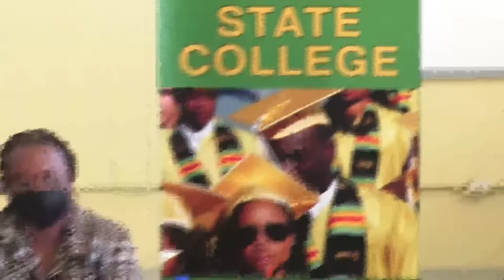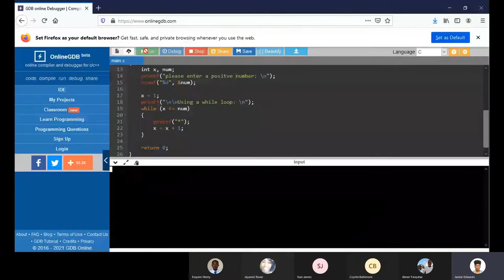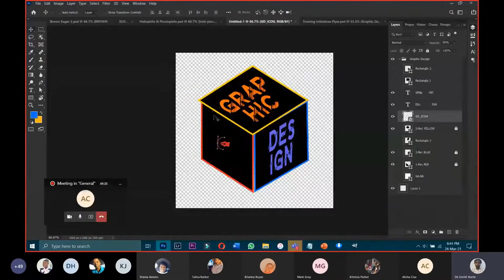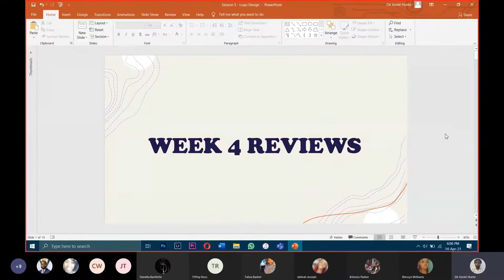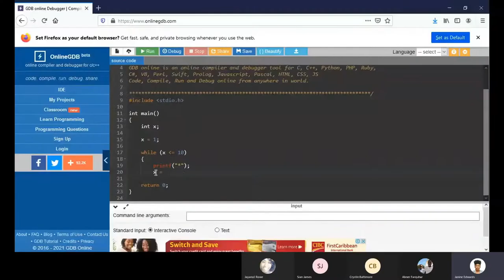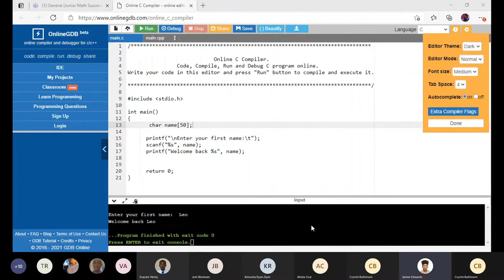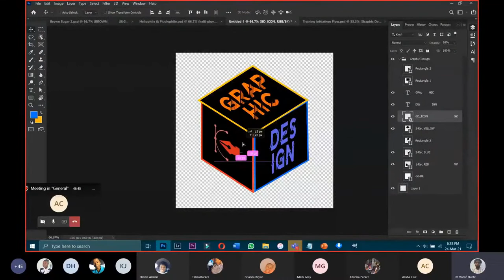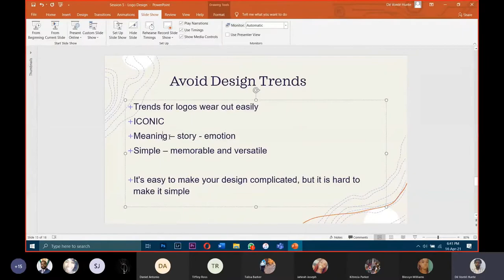Training Initiatives Closing Ceremony